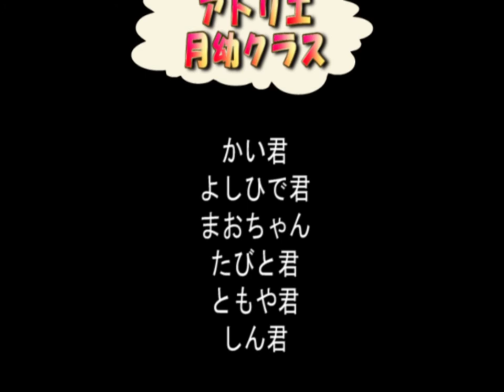アップルパイ＆月幼ロック2012@アトリエ自遊楽校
2012/12/17 アトリエ自遊楽校の楽楽パーティーで発表した新曲
♪アップルパイがとまらない＆　♪ロック曜日は月曜日。
このクラスの子どもたちとのあそびの中から生まれた曲たちです。